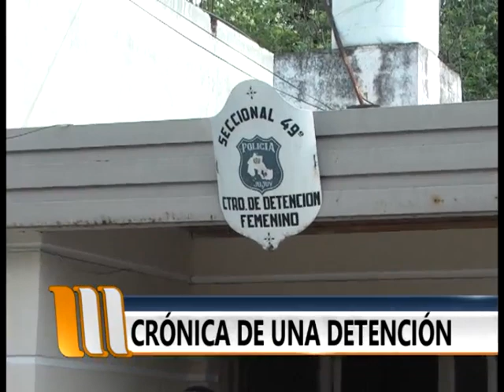Crónica de una detención